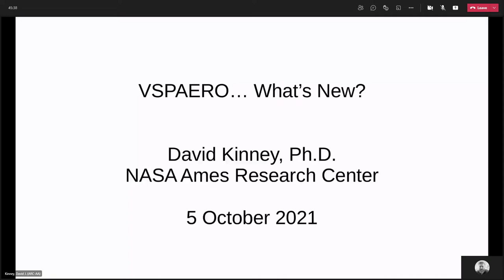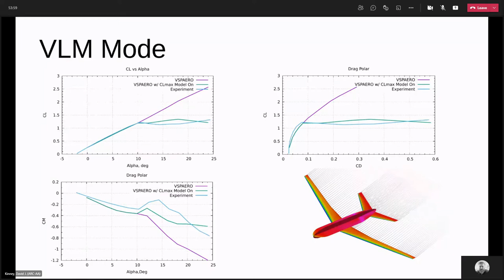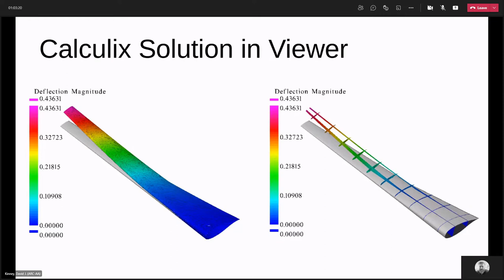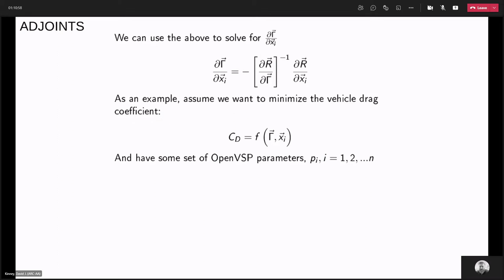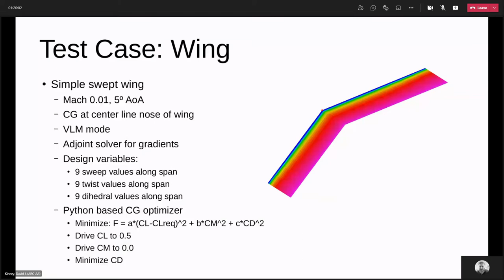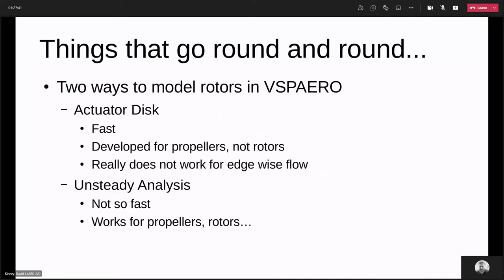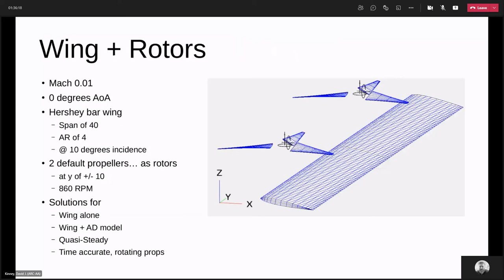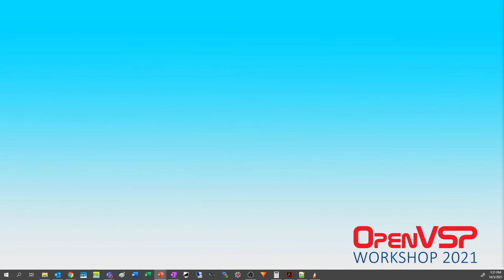VSPAERO - What's Next